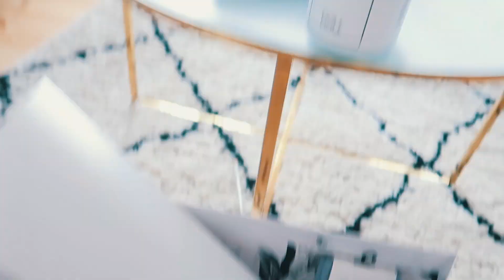Die ersten Tage, unsere Wohnung, soo viele Events II Fashionweek Vlog TEIL 1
💁🏻INFORMATIONEN ÜBER MICH:
Ich bin Paula
Alter: 18

Musical.ly: Mrsbellecoccinelle

POSITIVE VIBES

Ich freue mich wie immer über Fragen, Feedback und Inspirationen in den Kommentaren sowie auf Instagram!

eure
Paula 💕